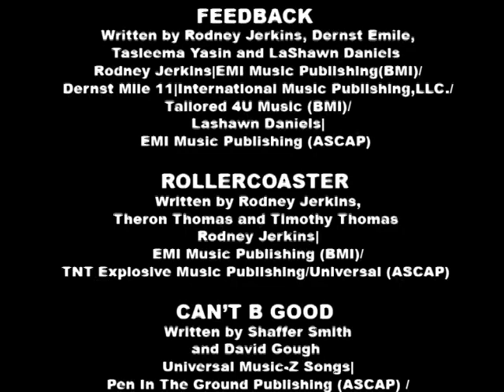Janet Jackson - Feedback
First Discipline Video